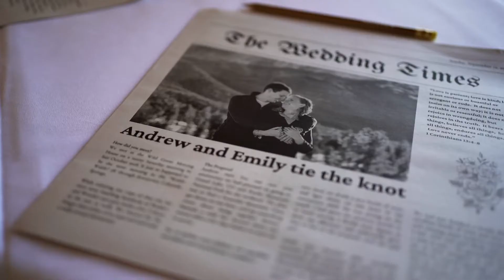Andrew + Emily 9.12.21